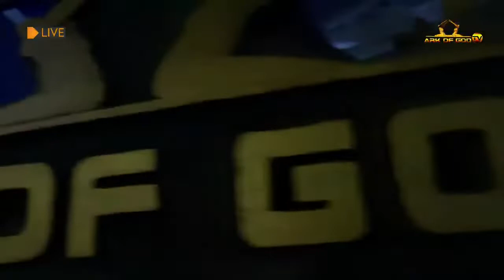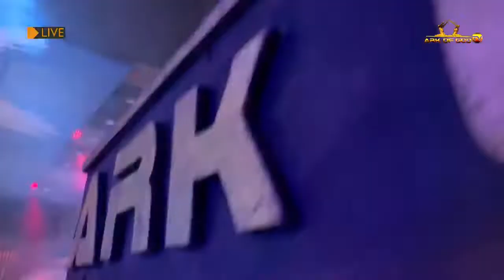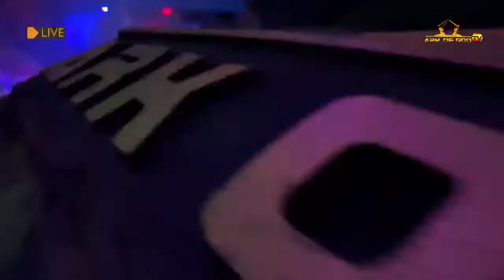VIEWERS MASS PRAYER - AGCOM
✝️ This Channel is ONLY for the pass on Anointed Servant of God Prophet T.B Joshua and ALL his chosen DISCIPLES all over the world Wisemen, Apostles, Prophets/ Prophetesses, Man of God's, Prayer-Warriors, Pastors and Evangelists.

✝️ Share/Subscribe to get the new updating videos of the goodness works of God, Jesus Christ and Holy Spirit (The Holy Trinity of Heaven) such as Prayers, Deliverances, Sermons Teachings, Messages and likes.

DOWN BELOW ARE THE LIST OF TREE FRUITS ANDTHEIRS FRUITS:

TREE: 😇Propet T.B Joshua😇)🇳🇬

FRRUITS:
😇 Prophet RACINE (still remain SCOAN)🇸🇳
😇 Pastor EVELYN Joshua (SCOAN)🇳🇬
😇 Prophetess YINKA 🇳🇬
😇 Prophet CHRIS 🇬🇧
😇 Prophetess ANGELA (U.S.A)🇺🇲
😇 Prophetess ANNE (Nigeria)🇳🇬

FRUITS-FRUIT
😇 Apostle Marcel Chiatim (NELCOM)🇨🇲, a fruit of Apst. John Chi

😇 Prophet MICHAEL🇬🇷, a fruit of Man of God Harry